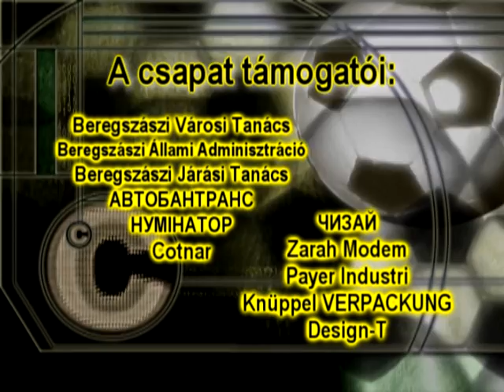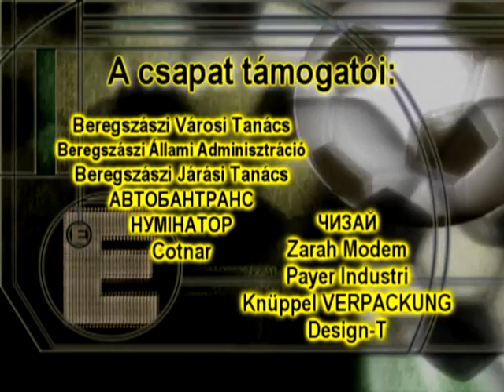SC Beregvidék - SC Jalinka 6-2